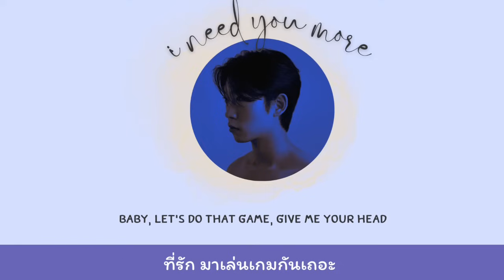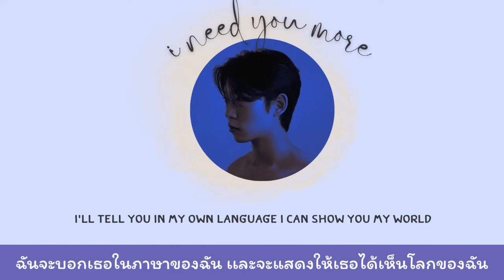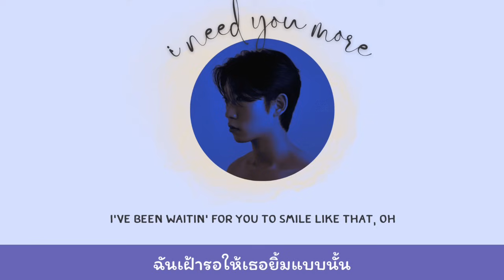I need you more - Sweet the kid ft. Suyo | thaisub